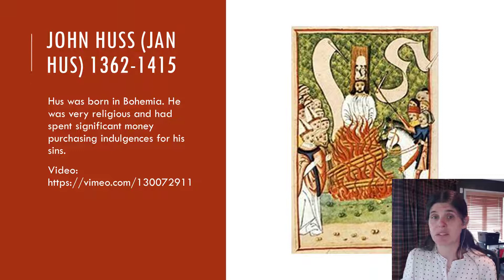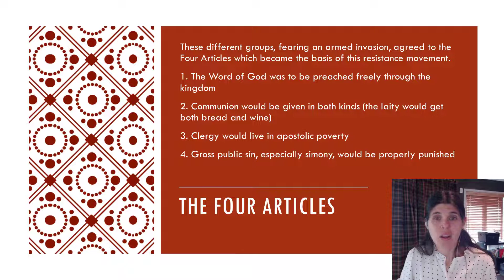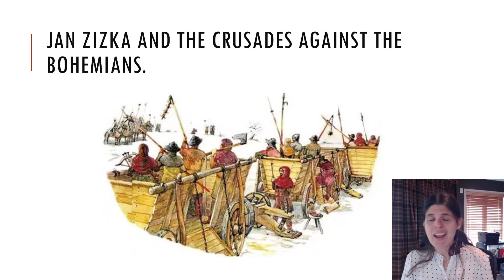The Bohemian Affair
HC305, Week 10